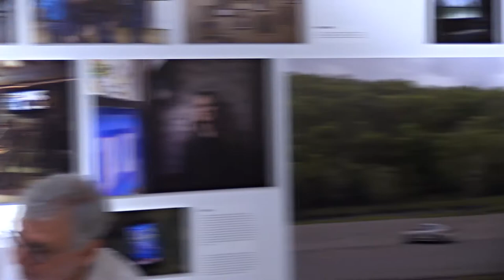(Not) Maintaining the Status Quo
Rasha Abbas, Astrid Alben and Yolanda Pantin together with her translator Antoine Cassar discussed how literature mirrors or challenges the status quo. The discussion was moderated by John Portelli.

Filming by Daniel Bezzina.